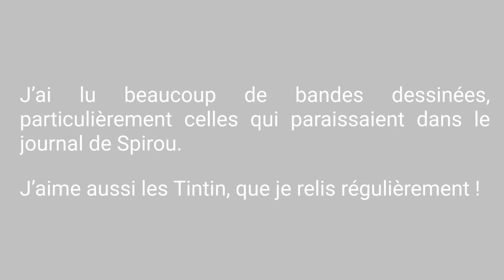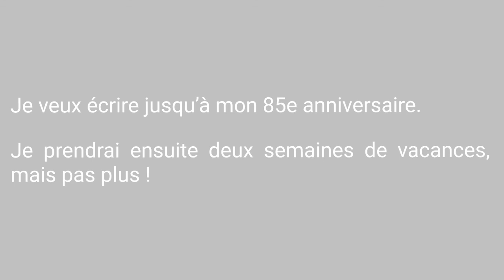François Gravel en quelques questions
François Gravel est l'auteur du recueil "Branchez-vous ! et autres poèmes biscornus" édité chez Les 400 coups.
Il répond aux questions que se posent les participants du prix "Des liv'Retz vous".